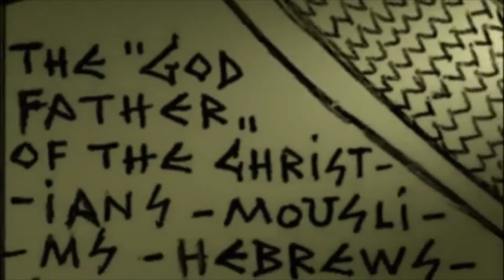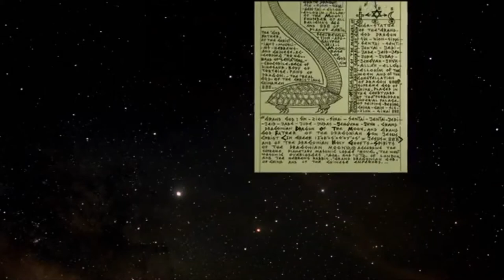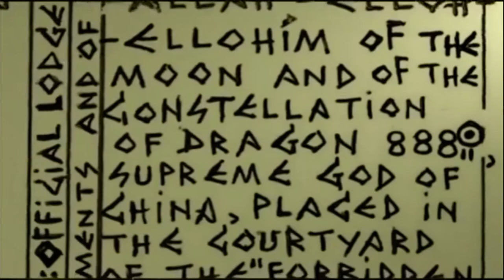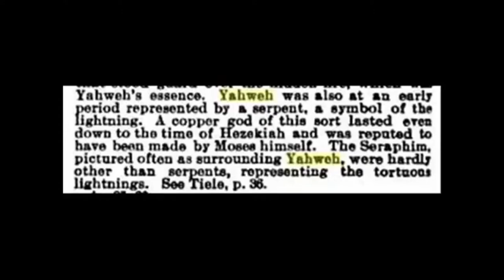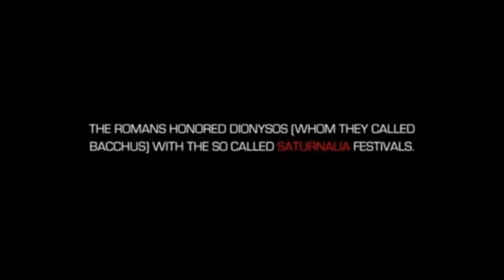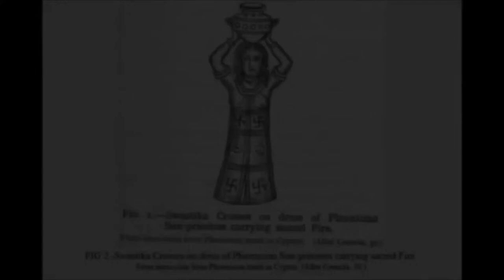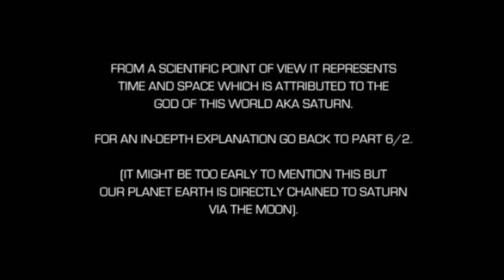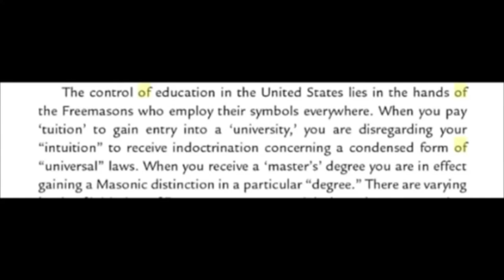Gnosis, Yaldabaoth, Saturn, Demiurge, the Creator of the Matrix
Credits:

LomiK

Occultscience101

KilluminatiTheMovie